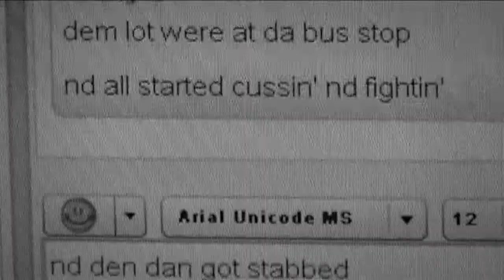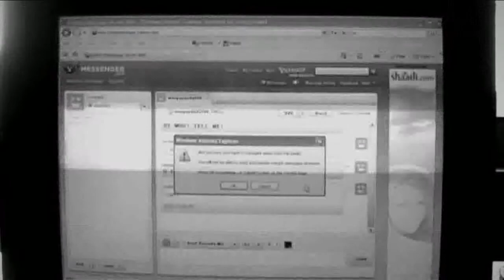MSN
ActionDog MAD Easter uni course 2009 for london Borough of Bexley. Young people of Bexley tell us what they think about KNIFE CRIME. This was an ActionDog ASDAN accredited Easter Uni course with ActionDog professionals teaching the young people of Bexley how to make a proper TV AD.